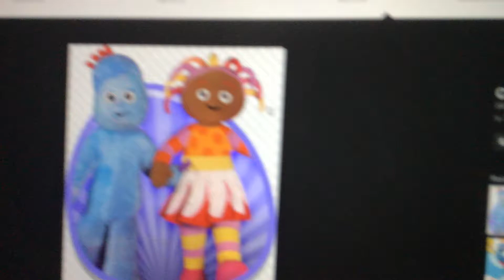What do you think of this show 1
I don’t like it, it’s lame!